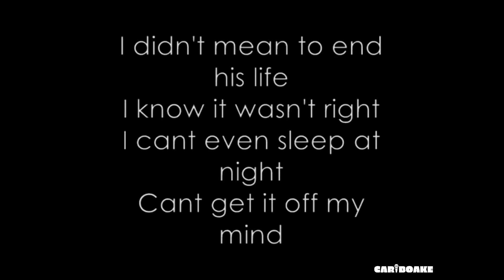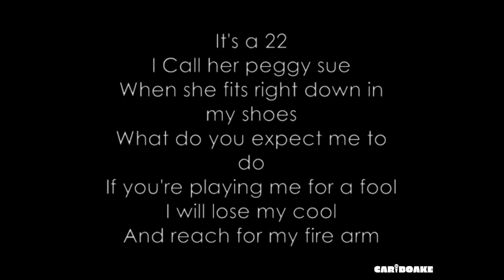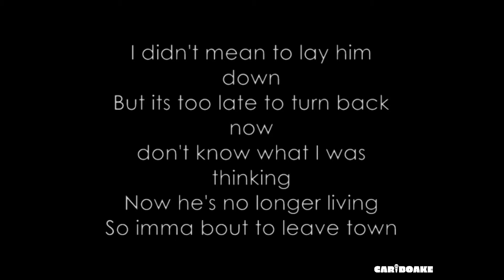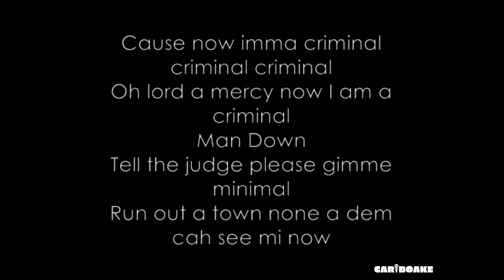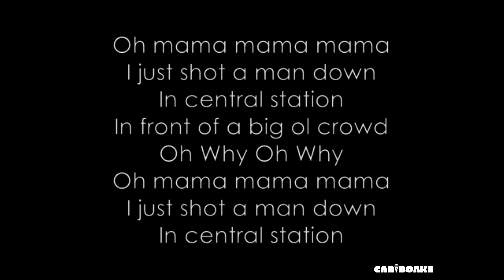Rihanna - Man Down (Reggae Lyrics provided by Cariboake The Official Karaoke Event)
FB | IG | Twitter @Cariboake